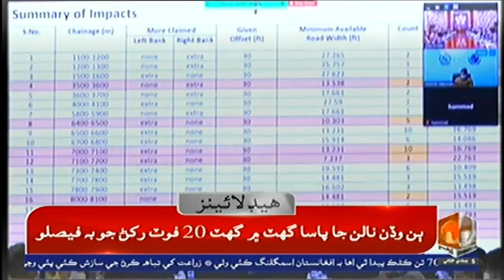Headlines 7 PM| 9 Jan 2022